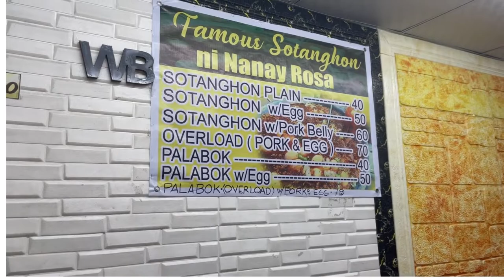Vlog #2 Quiapo and Muslim Town Food Crawl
For our next trip, we visit another landmark destination in the city of Manila. Quiapo District, used to be the "Downtown of Old Manila"
Quiapo is such a melting pot of cultures, with the Quiapo Church on it's center, and the Manila Golden Mosque on the other side. We initially wanted to feature only the Muslim Town, but with quite a few food places trending recently, we just couldn't skip them. While we have tried a few, we barely scratched the surface and will definitely come back soon.